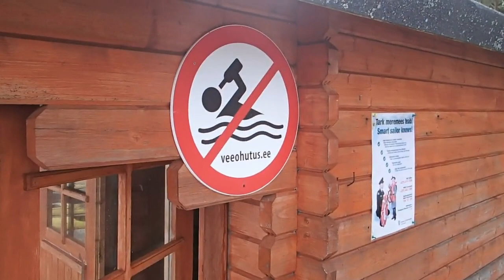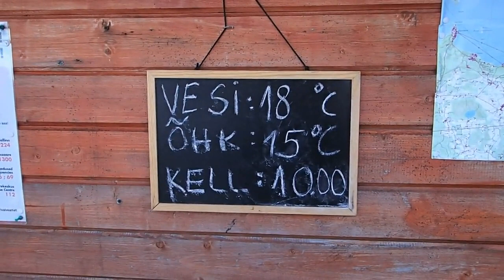2012 09 08 Lahemaa meremaraton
Eesti meistrivõistlused mereaerutamises